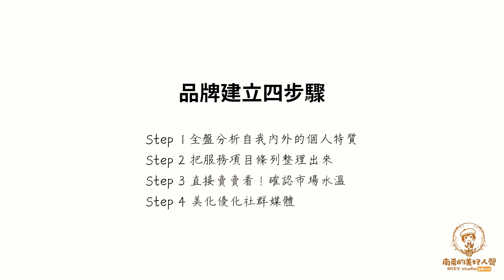EP3 【斜槓】經營自己的品牌，從認識自我開始！做就對了！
🌟 經營斜槓生活的核心步驟 🌟

在經營自己的斜槓生活過程中，有幾個核心問題需要解決。以下是關鍵步驟，幫助你有效地經營自己：

1. 全盤分析自我內外的個人特質：首先，你需要了解自己的優勢和特質。清楚認識自己的長處，才能更好地發揮。例如，你擅長寫作、攝影、設計或教學？找出你的強項，這將是你斜槓生活的基石。

2. 把服務項目條列整理出來：接下來，把你可以提供的服務項目理清楚。這一步是為了明確你能為他人提供什麼樣的價值。例如，你可以提供寫作服務、攝影工作坊、設計課程或線上教學？將這些服務具體化。

3. 直接賣賣看！確認市場水溫：在正式開始銷售之前，先進行小規模試驗。通過試賣，了解市場反應，調整策略，找到最適合的模式。這可以是向朋友、家人提供服務，或者在小範圍內進行推廣，收集反饋和意見。

4. 美化優化社群媒體：當你確立了模式後，再開始建立你的社群和社交媒體，如Instagram。這樣你的經營才有邏輯和基礎，逐步擴展影響力。分享你的成功故事、工作過程和心得體會，吸引更多志同道合的人。

經營斜槓生活，從認識自我開始，逐步推進，一步步實現目標。這不僅是賺取收入，更是實現自我價值和夢想的過程。